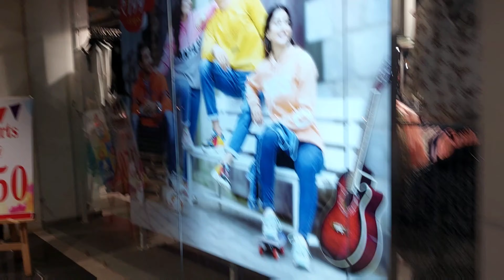Ginni ne ki bahut Masti